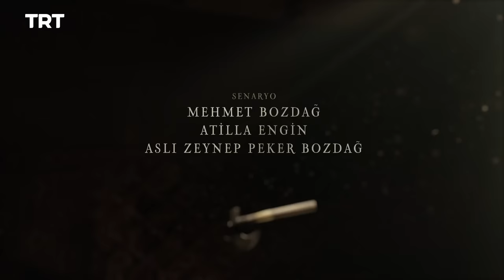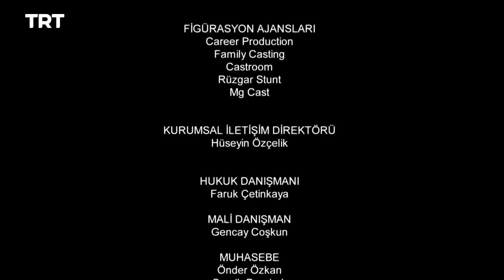Resurrection Ertugrul Season 1 Episode 55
Selcan loses favor with Gundogdu as her ambitions get the best of her. Kurdoglu unleashes another weapon to sow chaos in the camp.